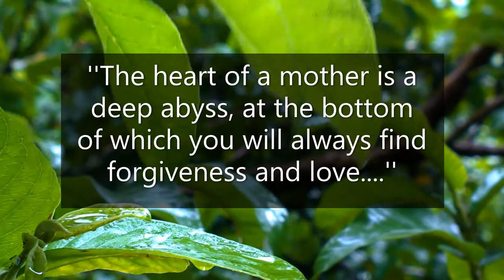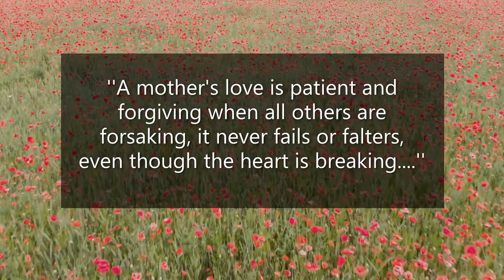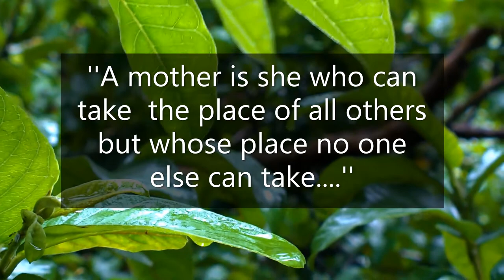BEAUTIFUL quotes on mother and her selfless LOVE..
In this video there are some quotes which helps you to stay motivated in your bad phase of your life, and helps you to think positive and full of good vibes.

We all know life is really tough these days, but always remember that after every dark night there is beautiful sunrise, so that in life after tough days there will be good days.

May this video helps you all to stay motivated and positive.